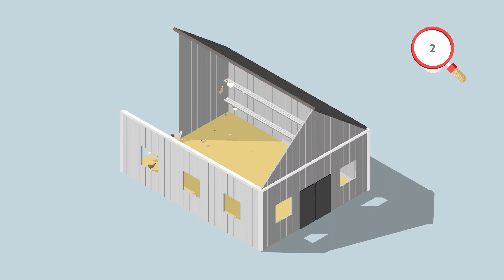AMA - Was steht auf dem Ei?